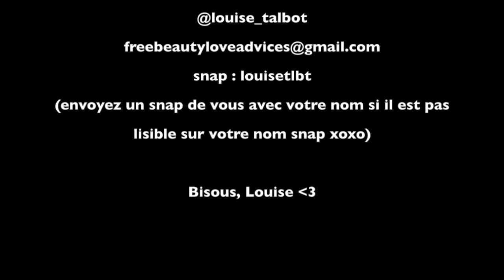GRWM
↓↓↓↓↓ INFOS ↓↓↓↓↓

Retrouver moi sur:

♡Snapchat: louisetlbt (envoyez moi un snap avec votre nom et entre paranthèses abonnée, et je vous ajoute)

♡Tout mes liens sont sur ma chaîne:)